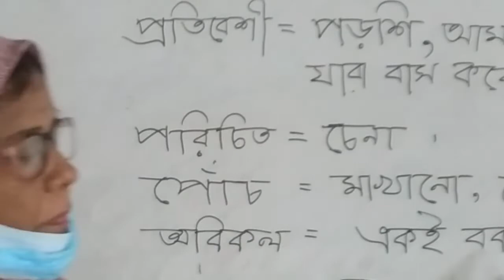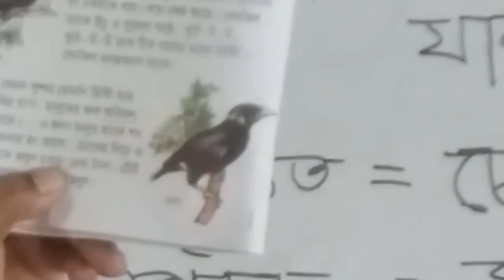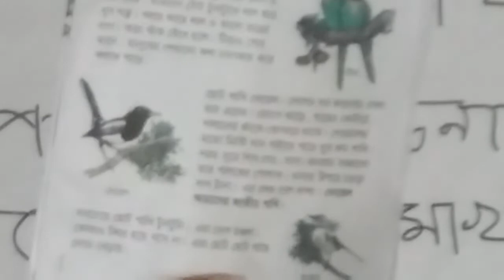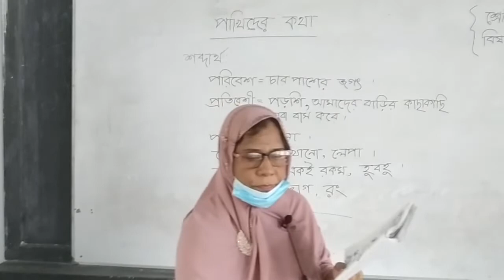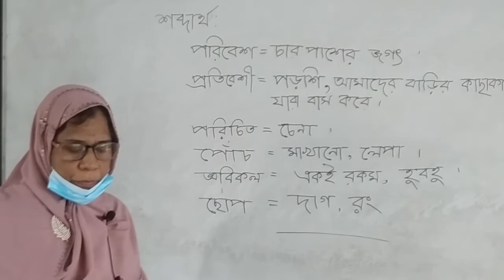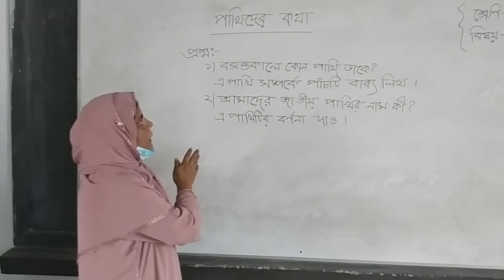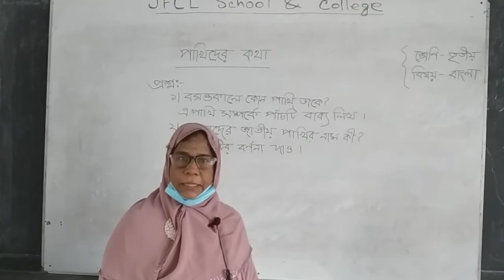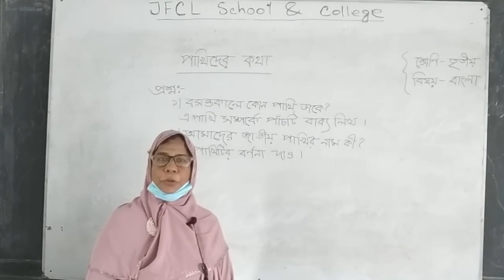Bangla for Class 3, Fatima Shahin